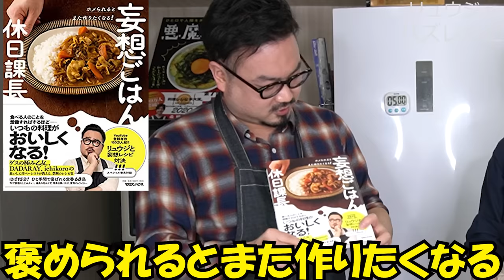ルー不使用で10分で作れる！世界で一番早くてウマいキーマカレーの作り方！【超速キーマ】休日課長コラボ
【超速キーマ】

今回は休日課長とコラボでした！
書籍『ホメられるとまた作りたくなる! 妄想ごはん』絶賛発売中

★今回のレシピはこちら↓
【超速キーマ】（２人分）
合挽き肉　２００ｇ
塩　少々
ごま油　大さじ１
ご飯　２杯分

フリーBGM
DOVA-SYNDROME